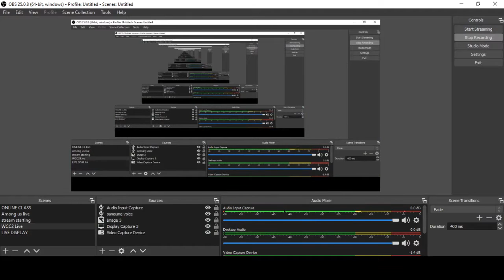WCC 2 THRILLER ENCOUNTER b/w WI and SA